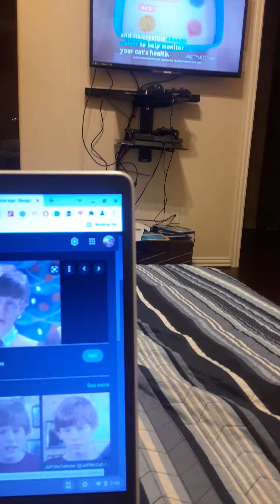braeden tells his exited news to everyone part 2